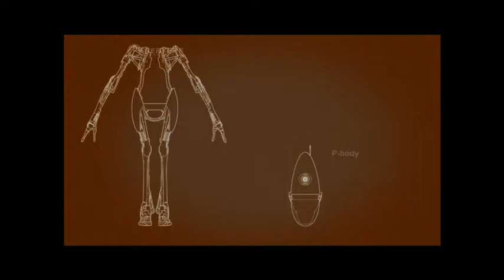Portal 2 Co-Op w/TheMKninja and AlienPet13 Part 5